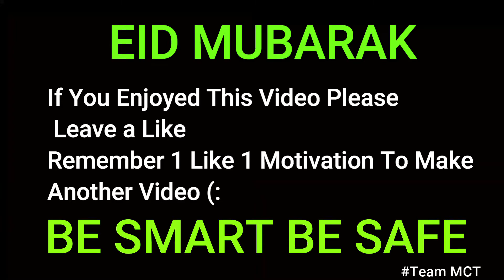KYA MUJHE PYAAR HEI BEAT SYNC🎯💗 | EID Special ❤ | FREE FIRE BEST EDITED VIDEO 🔥| MIRACLE V ⚡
beatsyncstutas beatsyncmontage kya mujhe pyaar hai, kya mujhe pyaar hai slowed, kya mujhe pyaar hai lofi, kya mujhe pyaar hai reverbed, kya mujhe pyaar hai unplugged.